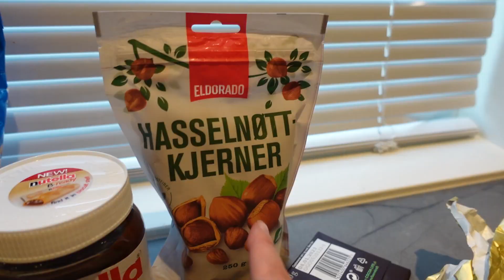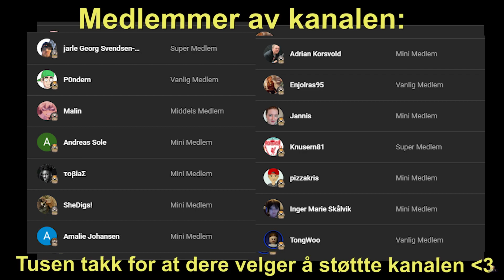HJEMMELAGET FERRERO ROCHER!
I dagens video prøver jeg meg på sjokoladen "ferrero rocher" :)